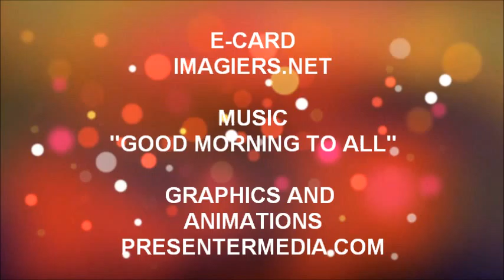¡FELIZ CUMPLEAÑOS SERVANE!